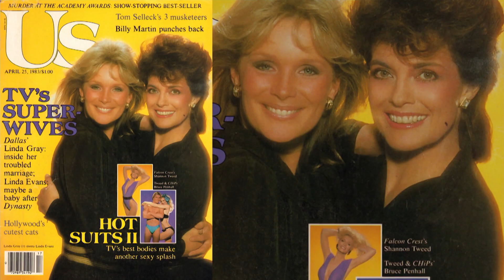German TV- Linda Evans's 80th Birthday Shoot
German TV 'RTL Exklusiv Weekend' interviews Linda Evans on her 80th Birthday at her beautiful home in Washington State.
Linda shares personal experiences from her life and her goals and dreams.
Featuring glimpses into the photoshoot with Jonas Mohr Photography, Los Angeles.
Production: Reinhard Mätzler/Agencycall
Fashion: Niko Niko Design
Video: Frank Fastner/Fimcocktail